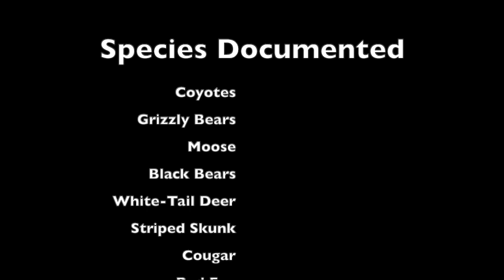2017 Year in Review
This is a compilation of the best videos and photos captured throughout 2017.